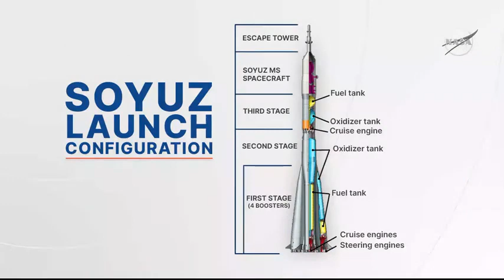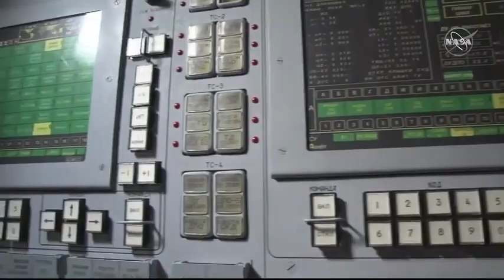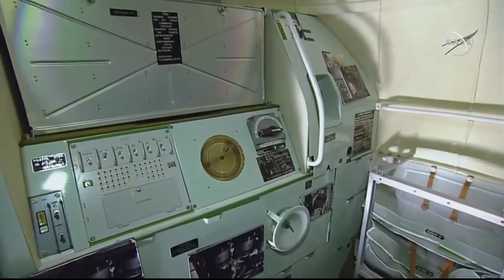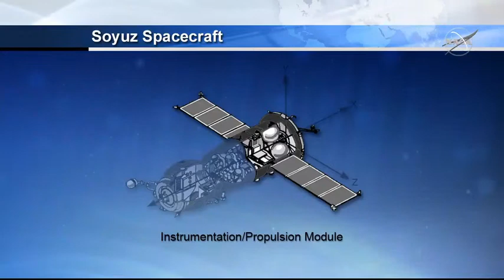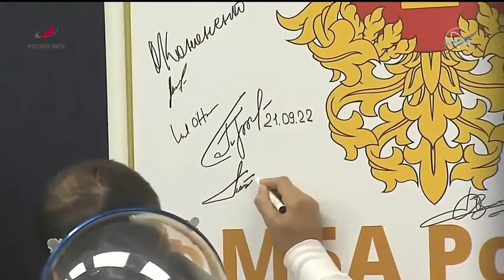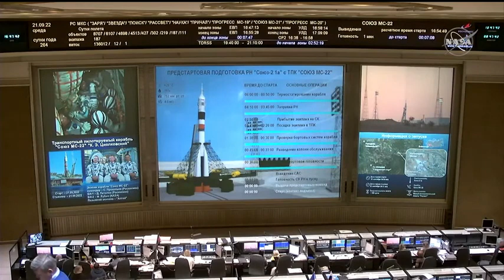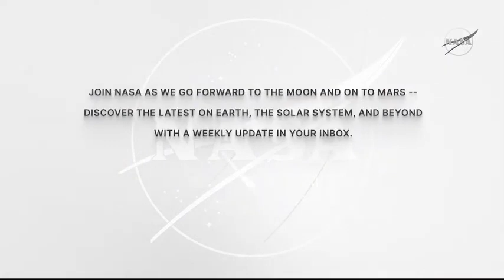NASA Astronaut Frank Rubios First Launch to the Space Station Official NASA Broadcast 4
NASA astronaut Frank Rubio, a member of NASA's 2017 astronaut candidate class, is set to begin his first mission to space this Wednesday, Sept. 21. Rubio will lift off from the Baikonur Cosmodrome in Kazakhstan aboard the Soyuz MS-22 spacecraft, alongside Roscosmos cosmonauts Sergey Prokopyev and Dmitri Petelin.

MS-22 is scheduled to lift off at 9:54 a.m. EDT (13:54 UTC) Wednesday, Sept. 21; NASA TV coverage will begin at 9 a.m. After a two-orbit, three-hour journey, the Soyuz will dock to the International Space Station at 1:11 p.m. Rubio, Prokopyev, and Petelin are scheduled to spend six months aboard the station.